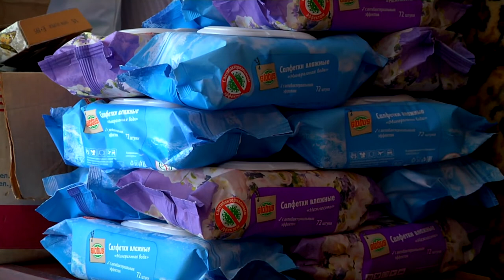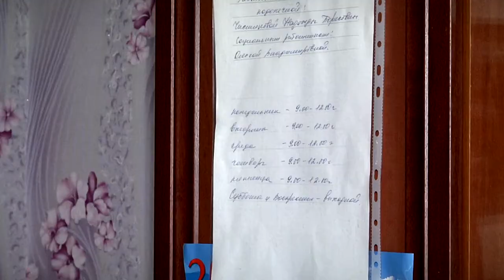Милосердие, забота и терпение. В Твери чествовали лучших социальных работников